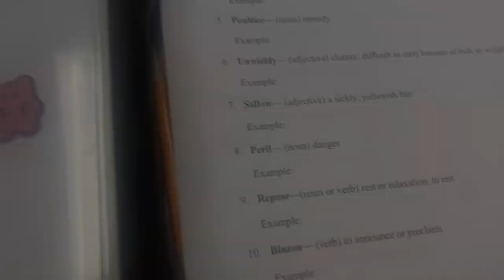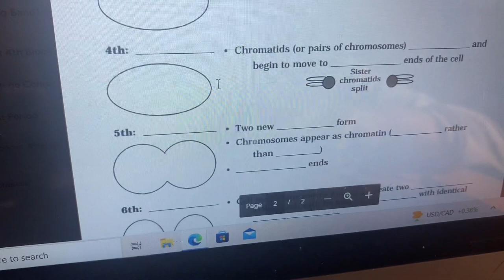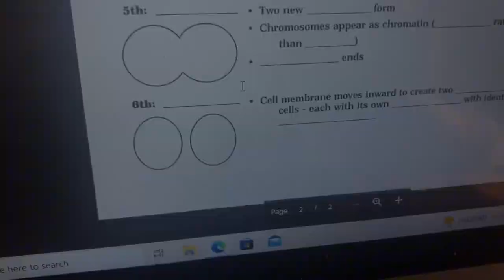A day as an 9th grader!🧸🌸(School vlog/grwm!)